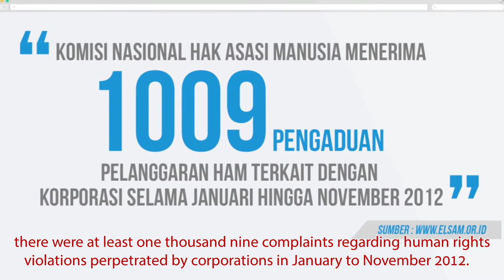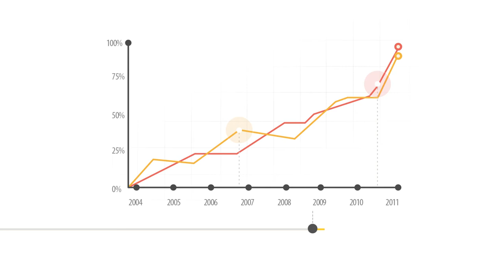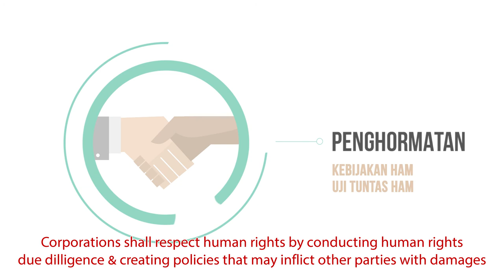Bisnis dan HAM #1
Bisnis memiliki relasi yang dekat dengan HAM. Pada tahun 2012, Komnas HAM menerima 1.009 pengaduan pelanggaran HAM terkait dengan korporasi. Jika korporasi tidak menjunjung HAM, maka dampaknya bukan hanya ke masyarakat sekitar saja. Namun dampak internal dari terlanggarnya HAM juga akan dialami oleh korporasi, seperti pemogokan, berkurangnya keuntungan atau mendapatkan citra yang negatif.

Dalam video seri pertama ini akan dijelaskan mengenai konsep dasar Bisnis dan HAM yang harus dijalankan oleh korporasi, sehingga korporasi terhindar dari tindakan yang melanggar HAM.